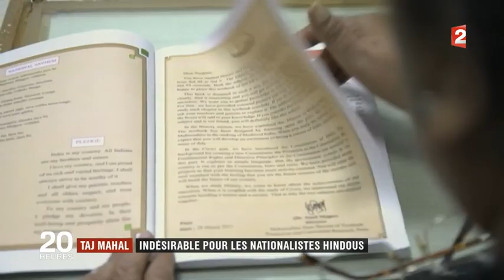Taj Mahal une mosquée indésirable en Inde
extrait du JT de 20 Heures du 16 novembre 2017, France 2.